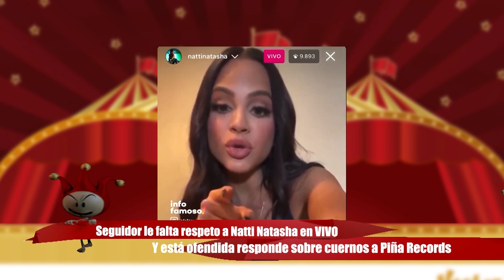Llaman CU3RØ a Natti Natasha y se defiende de seguidor.